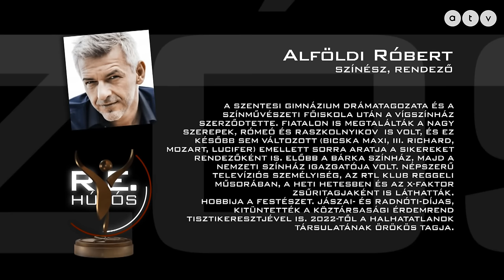Húzós podcast / Alföldi Róbert - Kik a varangyok?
A Halhatatlanok Társulata 2022-ben megválasztott örökös tagjaival folytatódik az immár 12. évadába lépő Húzós, Rónai Egon portré sorozata! Az első vendég Alföldi Róbert, a sodró lendületű színész, az igazságkereső rendező, a közéleti témáktól sem tartózkodó értelmiségi. Megtudjuk, elmúlhat-e a tehetség, mikor kell abbahagyni a szakmát, és hogy kik azok a „varangyok”. De szó lesz arról is, miért nem filmezik és miért nincsenek állami kitüntetései. Miért nem jár haza szülőfalujába (csak nagyon ritkán) és milyen kisfiúnak látja önmagát? A beszélgetés végén pedig egy meglepetésvendéggel megérkezik a Halhatatlanok díja is!